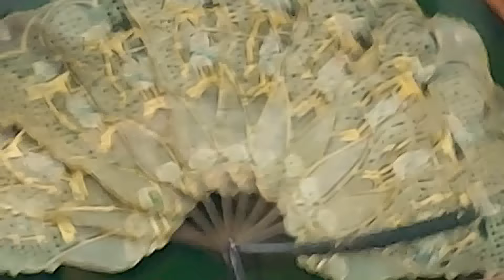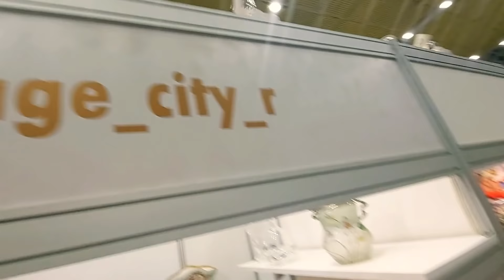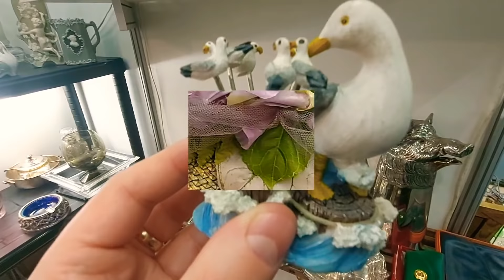Папарацци застукали❗Блошиный рынок на Тишинке.Элла Австралия привет из России 👋🌹❣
Посетил  Блошиный - антикварный рынок  по адресуТишинская площадь, дом 1 Был впечатлен ,сделал покупки ,завел новые знакомства попав на закрытый Вип день .